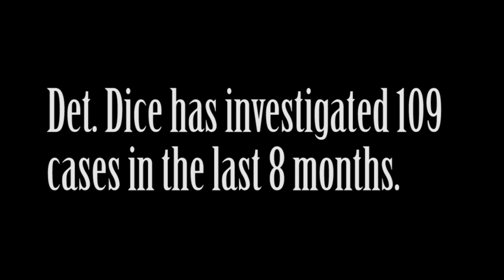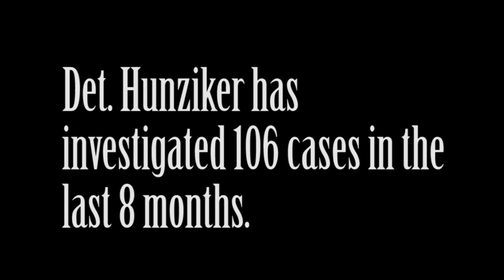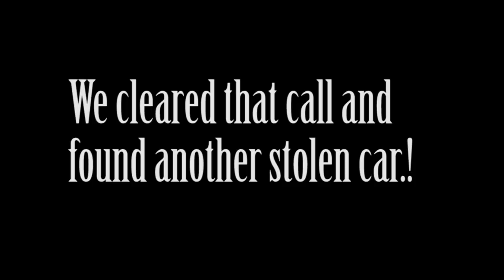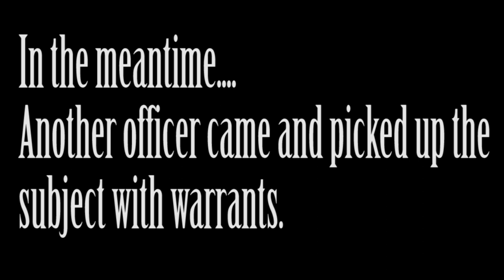Greeley Police VLOG #3 - Detectives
We are showing you the inside look at what two of our property crime detectives do in a days work!